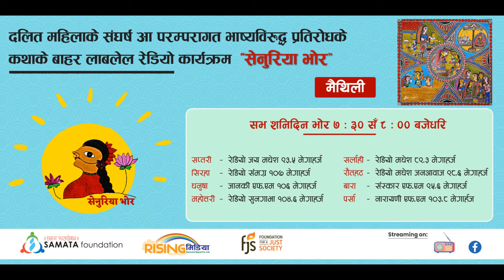सेनुरिया भोर श्रृङ्खला - २ | मैथिली | Episode 1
समता फाउण्डेशनको उत्पादनमा जातको आधारमा दलित महिलाले भोगेका विभेद र छुवाछूतका आयामलाई उजागर गर्न, र दलित महिलालाई शक्तिविहीन समूहको रुपमा प्रस्तुत गरिने परम्परागत भाष्यविरुद्ध आवाज उठाउन उनीहरूका प्रतिरोधका कथा व्यापकरुपमा 'सेनुरिया भोर' नामक रडियो कार्यक्रम मार्फत बाहिर ल्याईएको छ।
यस रेडियो कार्यक्रम प्रत्येक शनिवार बिहान ७:३० देखि  ८: ०० बजे सम्म  प्रदेश दुईका आठै जिल्लाका ८ वटा रेडियोहरुबाट  प्रसारण भैरहेको छ ।
जय मधेश ९३.५ मेगाहर्ज सप्तरी
रेडियो संमग्र १०७ मेगाहर्ज सिरहा
जानकी एफ.एम १०६ मेगाहर्ज धनुषा
रेडियो सुनगाभा १०४.६ मेगाहर्ज महोत्तरी
रेडियो रेडियो मधेश ८९.३ मेगाहर्ज सर्लाही
रेडियो मधेश जनआवाज ९८.६ मेगाहर्ज रौतहट
संस्कार एफ.एम ९५.६ मेगाहर्ज बारा
पर्सा जिल्लाको नारायणी एफ.एम १०३.८ मेगाहर्ज